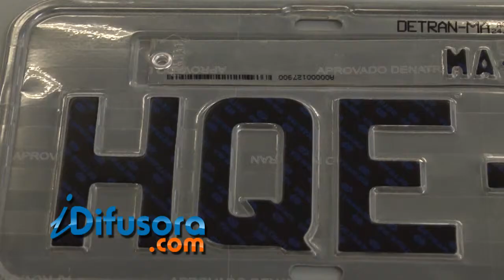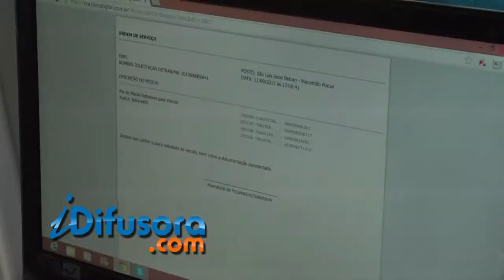MUDANÇA DE PLACAS DETRAN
Mudanças nas placas de veículos. De acordo com o DETRAN as novas placas precisam ter película refletiva e codificação de rastreamento.